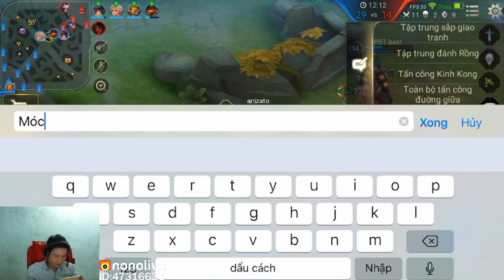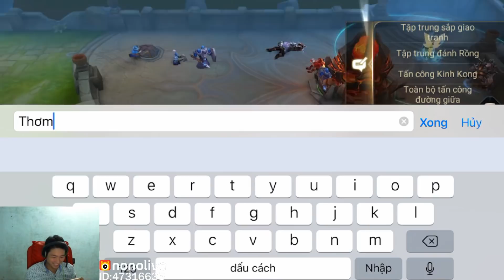Liên Quân Mobile _ Cười Rụng Răng Trên Stream Vì Tên Nhân Vật Team Bạn QUÁ Chất | Móc Djt Thơm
+ ai cần gì thì nhắn tin vào đây nhé vì fb của mình ko rep được
shop liên quân uy tín số 1 : shopanhhao.com

+ link donate ủng hộ mua sữa cho minh anh + mi a